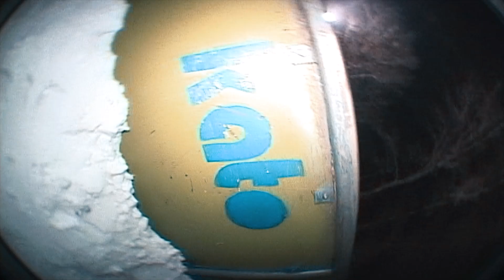Nick Stoffel - 18/19 Season Edit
man went hardddd
yuou guys wanna see  more uploads?